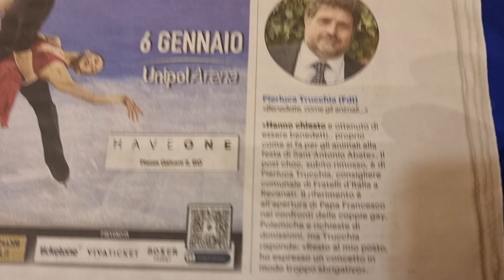"Gay e lesbiche hanno chiesto e ottenuto di essere benedetti come gli animali". Un leghista Marche